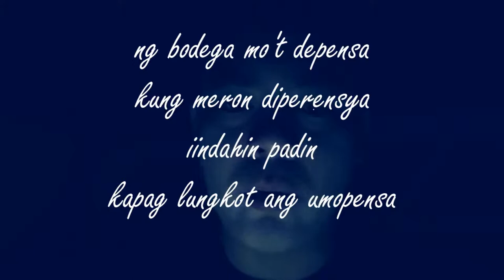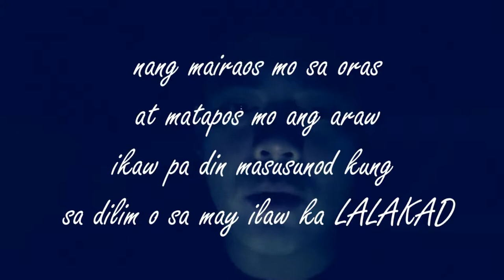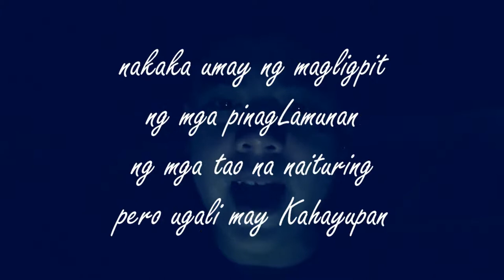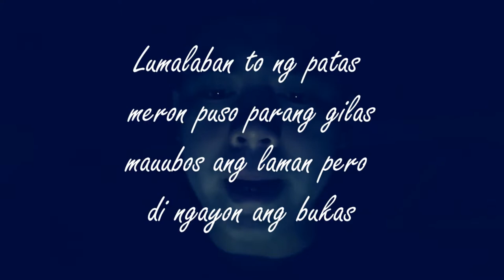Benjo -"LIBRETA DE BANCO" (official lyric video)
Libreta de banco
komposition de orihinaL

composed By:
 BENJO

Produced By:
DIE NAUM PRODUCTION

Song
Libreta de banco

Artist
Benjo